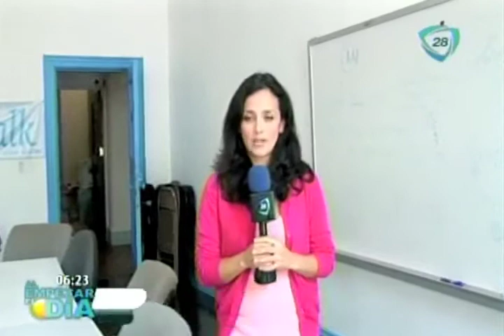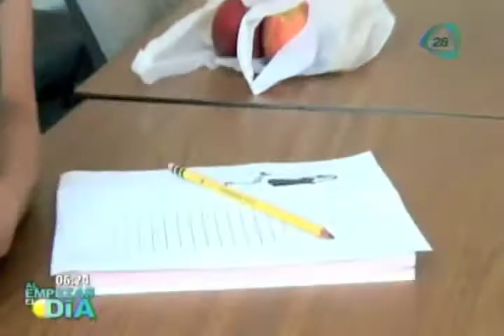Asesoran a inmigrantes en caso de deportaciones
La Asociación Tepeyac ofrece una serie de charlas informativas para orientar a los jóvenes hispanos indocumentados sobre cómo evitar las deportaciones, ser víctima de fraude o logar un permiso de trabajo.